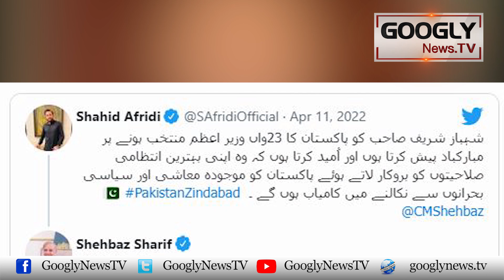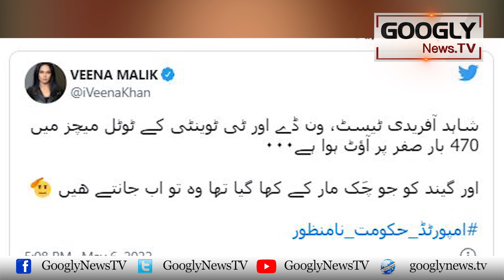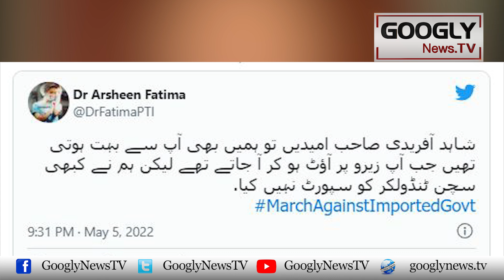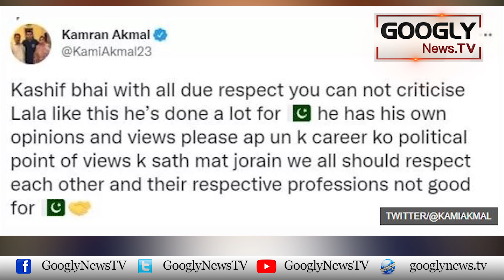Shahid Afridi Imran Khan Kei "Imrandoo Brigade" Kei Tanqeed Ka Shikar Kiyun Banay? | Googly News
Shahid Afridi Imran Khan Kei "Imrandoo Brigade" Kei Tanqeed Ka Shikar Kiyun Banay?